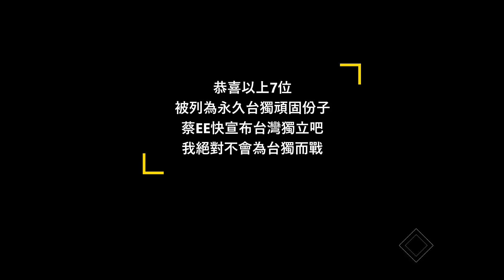驕傲的台獨頑固份子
videoscribe
威力導演
photoshop
doodly